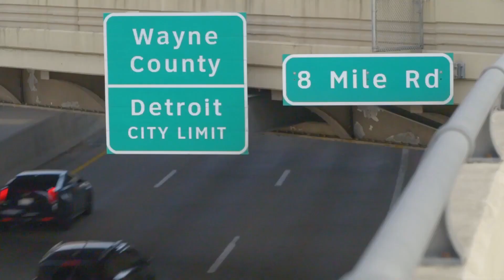"Just A Thought W/Sharí Nycole-" Tasha Page-Lockhart: Uncensored and Unashamed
“Sunday Best” winner, gospel music powerhouse, actress and realty tv star, Tasha Page-Lockhart, opens up about how she’s healing from her painful past and how audiences will see that journey play out on the new WeTV series, “Grown & Gospel.”